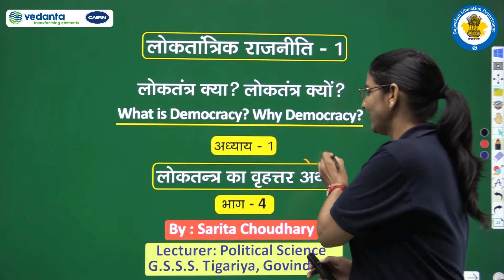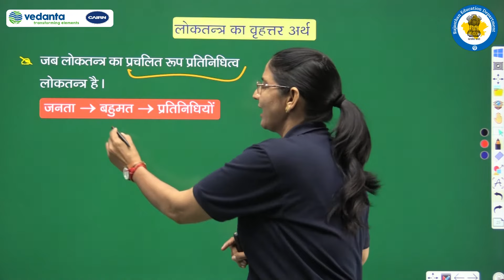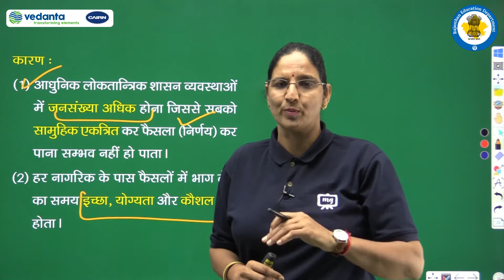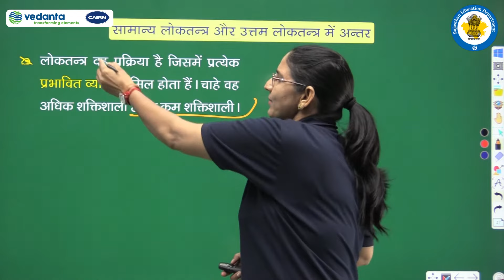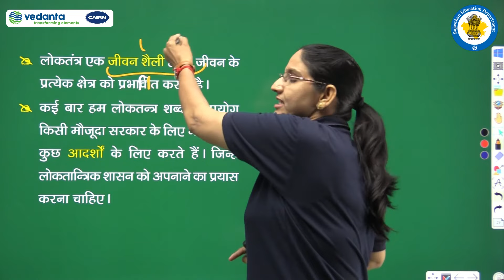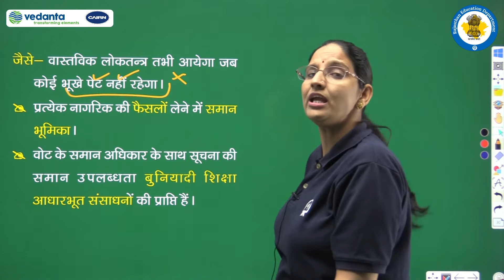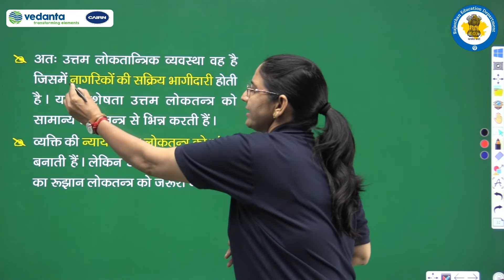RBSE | Class-9 | लोकतान्त्रिक राजनीति-1 | लोकतंत्र क्या? लोकतंत्र क्यों ? | लोकतंत्र का वृहत्तर अर्थ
RBSE_Class_9th E_Kaksha vedanta mission_gyan लोकतंत्र_क्या_?_लोकतंत्र_क्यों_?

Important Links :
RBSE_ONLINE_CLASSES_FOR_Political Science